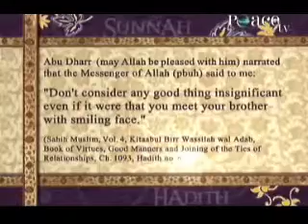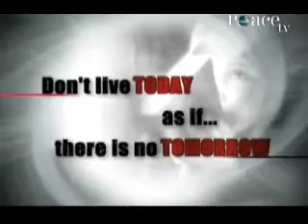Dr Zakir Naik - Acts Recommended & Discouraged during Fasting Part 2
Dr Zakir Naik is one of the greatest Islamic scholar and master of comparative religion of this century. He has preached Islam and peace throughout the world. His understanding of Islam with relation to other religions of the world make him a very unique Daai (Preacher) of Islam. His lectures cover a wide variety of topics. We Pray for his good health and happiness.